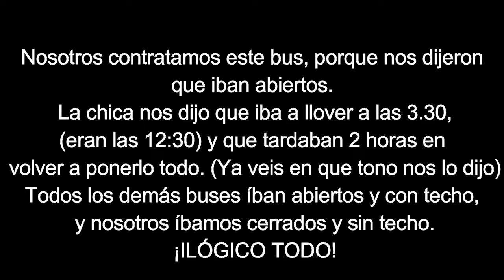04.CRUCERO COSTA Fascinosa - Palermo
CRUCERO COSTA FASCINOSA - PALERMO - CAPITULO 4
Hoy visitaremos Palermo subidos en un típico autobús turístico. Visitaremos el teatro, la catedral, las catacumbas...
Y seguimos con los espectáculos y las animaciones.
Esperamos que disfrutéis!

♥♥Feliz viaje!

♥HazVolarTuVida♥